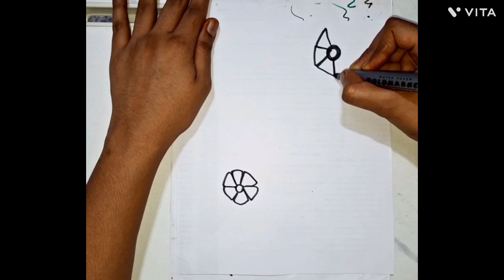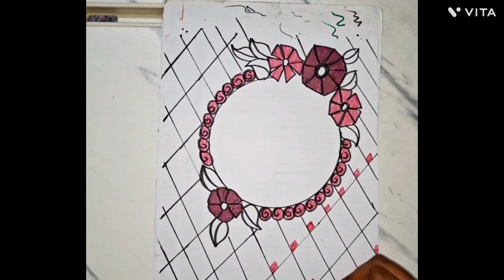Circle Border Designs /Project Work Designs |Assignment Front Page Designs |Portfolio Designs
Project Designs
Front page Designs
Border Design
Borders
Project work
Attractive borders
Cover page
Project decoration
Assignment designs
Ribbon Designs
Portfolio Design
Designs for bio
Black Circle Designs